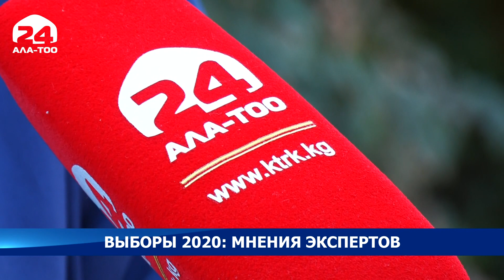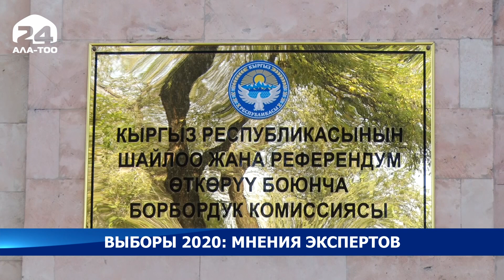Мнения экспертов по итогам парламентских выборов - Новости Кыргызстана